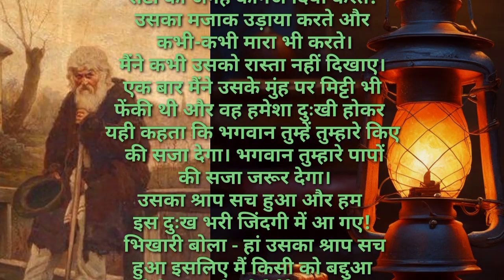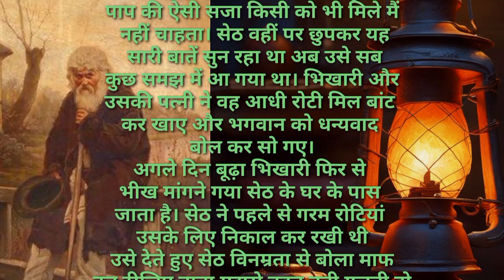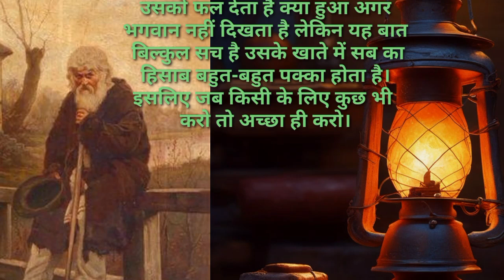An begger old man real story ll एक बूढ़े भिखारी की स‍च्ची कहानी ll